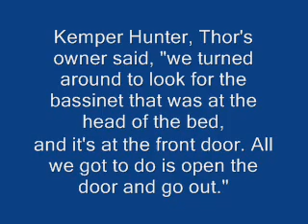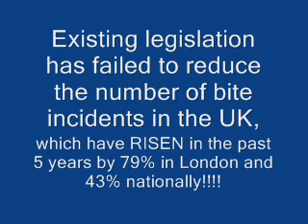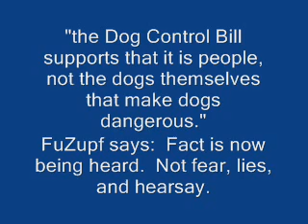Pit Bull Hero and BSL failing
This video is dedictated to 'Osimu'    enjoy~!